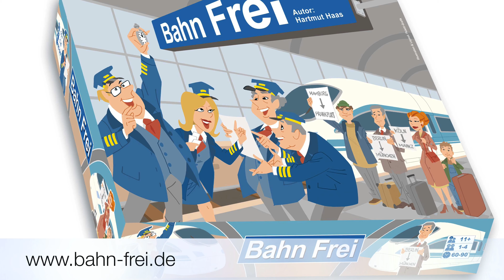Bahnrätsel #1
Dieses Bahnrätsel zeigt dir eine simple Situation, wie du sie jederzeit in meinem Brettspiel "Bahn Frei" erleben kannst. Die Vorgabe ist jeweils, dass alle wartenden Fahrgäste am Rundenende im Zug sitzen. Jeder Zug darf maximal 8 Felder zurücklegen. Wie bekommst du die Fahrgäste am schnellsten von A nach B? Wie verhinderst du, dass es Beschwerden gibt? Alle Fragen spreche ich in diesem Video an und verrate natürlich auch die Antworten.